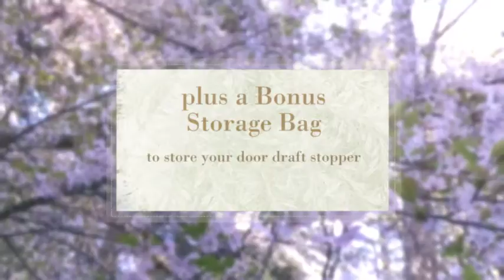Energy Efficient Under Door Draft Stopper for Standard Door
Under Door Draft Stopper - 37 inches 1.4 pounds to Block Hot or Cold Air + Bonus Storage Bag (Brown)

* SAVE MONEY - Be energy efficient with this under door draft stopper that will block the cold air (or hot air) from entering under your door.
* FITS STANDARD DOORS - 37" length - perfect fit for standard 36" door. *NOTE*: Works best with doors that are flush to the ground (like product description picture) and not "raised". If your door looks like the picture, then it will fit perfectly.
* HEAVY & DURABLE - Each door draft guard for under door weighs 1.4 lbs made with heavy duty cloth covering, extremely durable and long lasting.